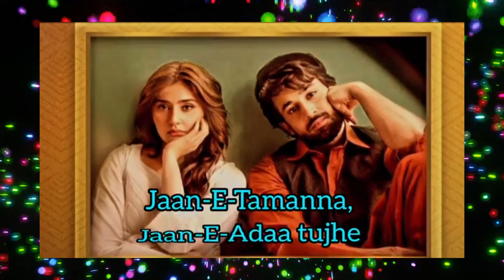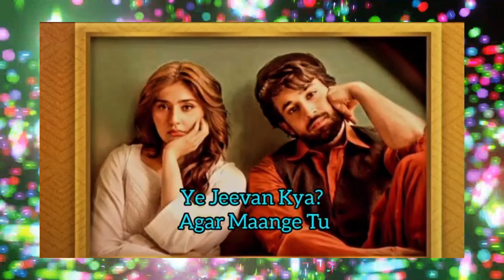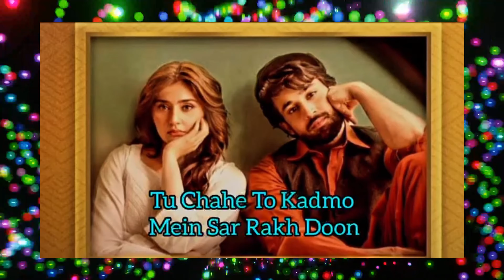Tera Mera Hai Pyar Amar Ishg Murshid - [ OST]- Singer: Ahmed Jahanzeb full song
Tera Mera Hai Pyar Amar Ishq Murshid - [ OST]- Singer: Ahmed Jahanzeb

Winning the hearts across all platforms, TopTrending Song "Tera Mera hai pyar" OST ofDrama Serial "Ishg Murshid" Out Now!!

Watch Now!

• Tera Mera Hai Pyar Amar Ishq Murshid...

Singer, Composer & Lyricist Ahmed Jahanzeb

Continue Watching 1shqMurshid Every SundayAt 8PM Only On HUMTV

Digitally Presented By Khurshid Fans#KhurshidFans